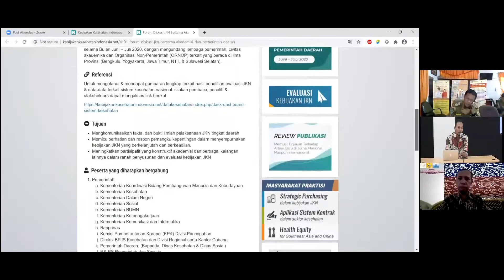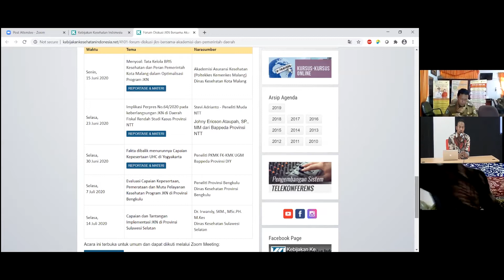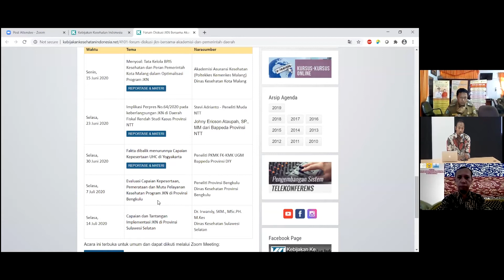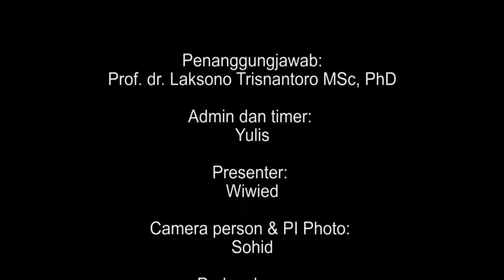Pengantar: Evaluasi Capaian Kepesertaan, Pemerataan & Mutu Pelayanan Kesehatan JKN Prov. Bengkulu